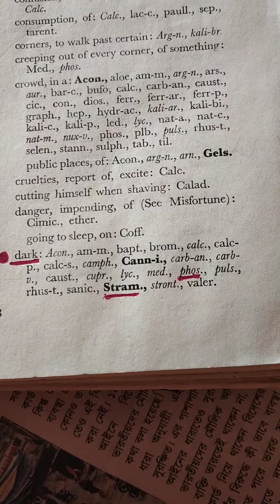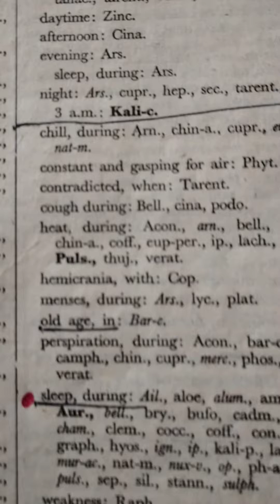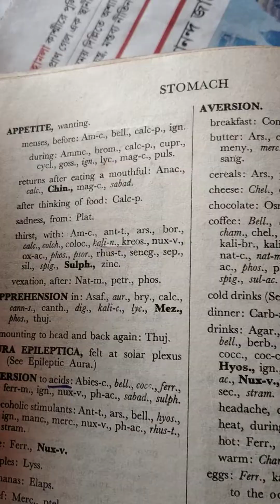জুনিয়র হোমিওপ্যাথদের শেখানোর জন্য -- এপিলেপ্সিতে ফসফরাস